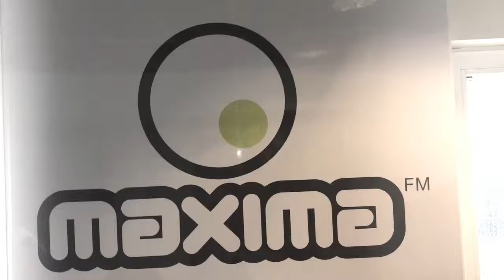Unboxing MaximaFM Puro Dance Vol.2 by Ramsés López El Faraón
Así es por dentro el nuevo recopilatorio de MaximaFM para 2018/2019 MaximaFM Puro Dance Vol.2.
Un doble CD que incluye todos los temazos dance del año y un bonus track con motivo del 15 aniversario de MaximaFM, la radio dance del país.
¡A la venta el 15 de diciembre!